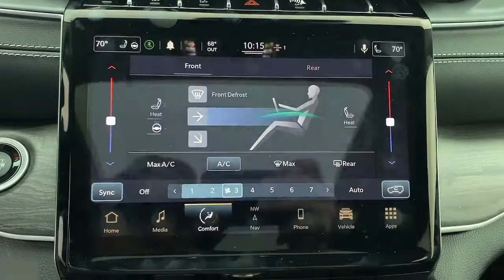2021 Jeep Grand_Cherokee_L Overland Park, Lenexa, Shawnee Mission, Olathe KS, Kansas City, MO J21078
Velvet Red Pearl Coat New 2021 Jeep Grand_Cherokee_L Limited 4x4 available in Overland Park, Kansas at Reed Chrysler Dodge Jeep Ram Overland Park. Servicing the Lenexa , Shawnee Mission, Olathe KS, Kansas City, MO area.
2021 Jeep Grand_Cherokee_L Limited 4x4 - Stock#: J210780 - VIN#: 1C4RJKBG9M8108991

7020W Frontage Rd.

Moonroof Third Row Seat Navigation Heated Leather Seats Remote Engine Start Heated Rear Seat DUAL PANE PANORAMIC SUNROOF ENGINE: 3.6L V6 24V VVT UPG I W/ESS TRANSMISSION: 8-SPEED AUTOMATIC (850R... RADIO: UCONNECT 5 NAV W/10.1 DISPLAY... Captains Chairs 4x4 Aluminum Wheels. Limited trim Velvet Red Pearl Coat exterior. FUEL EFFICIENT 25 MPG Hwy/18 MPG City! Warranty 5 yrs/60k Miles - Drivetrain Warranty; KEY FEATURES INCLUDE: 4x4 Remote Engine Start Leather Seats Heated Driver Seat Heated Rear Seat. OPTION PACKAGES: DUAL PANE PANORAMIC SUNROOF Interior Rear Facing Camera RADIO: UCONNECT 5 NAV W/10.1 DISPLAY premium 9 speaker alpine audio system 10.1 Touchscreen Display 9 Amplified Speakers w/Subwoofer HD Radio GPS Navigation 506 Watt Amplifier Connected Travel & Traffic Services TRANSMISSION: 8-SPEED AUTOMATIC (850RE) (STD) ENGINE: 3.6L V6 24V VVT UPG I W/ESS (STD). WHO WE ARE: ***Your VALUES DRIVEN Family owned dealership in the Heart of Johnson County*** .